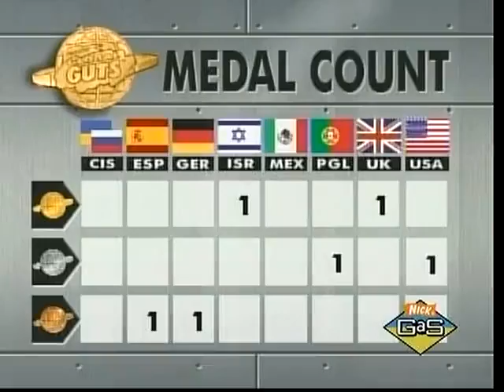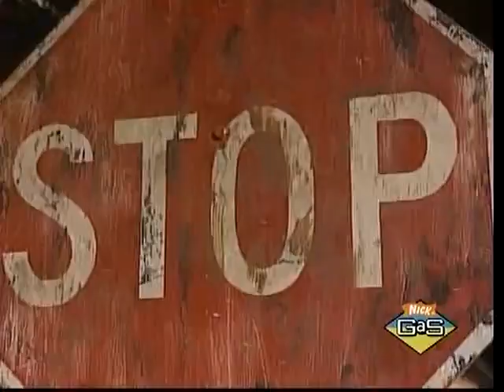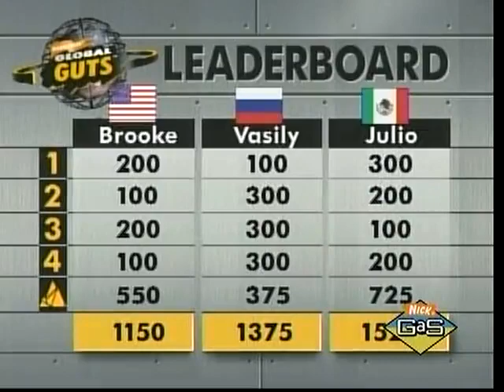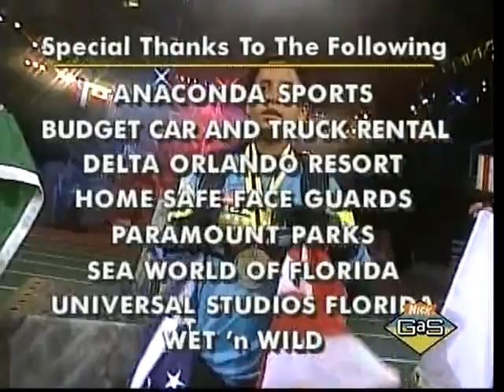Global Guts Episode 3: Brooke (USA) - Vasily (Russia) - Julio (Mexico)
Nickelodeon Present:
Global Guts
international competition for kids in 1995. The kids is from country USA, United Kingdom, Mexico, Israel, Germany, Spain, Portugal, and C.I.S. (Commonwealth of Independent States, the country is Russia, Ukraine, Kazakhstan, Georgia, and Belarus).

Player:
Blue Team      :   Brooke "Skywalkerll" Thomson (USA).
Red Team       :   Vasily "The Viper" Makartchun (Russia/C.I.S.).
Purple Team  :   Julio "The Dynamo" Vallarta (Mexico).